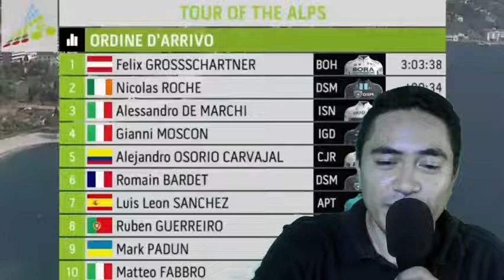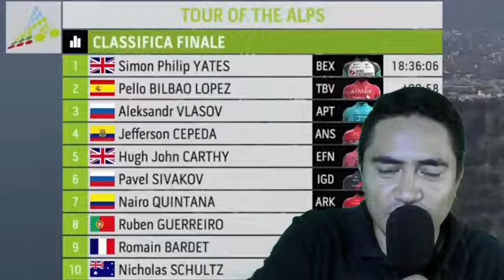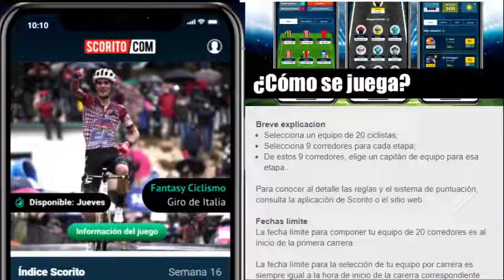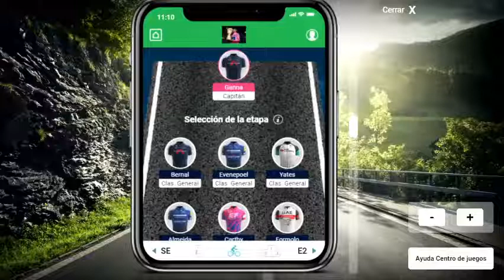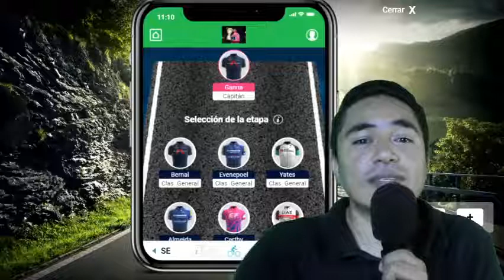CAMPEON DEL TOUR DE LOS ALPES. Y GANADOR DE LA ULTIMA ETAPA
JUEGA GRATIS EL GIRO DE ITALIA 2021
TOUR DE LOS ALPES RESUMEN CORTO